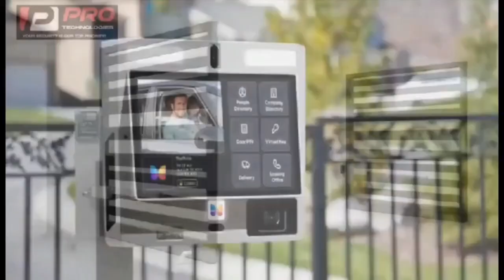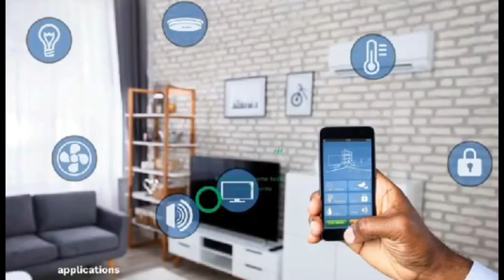prophets dey break homes hmm 🤔 watch this